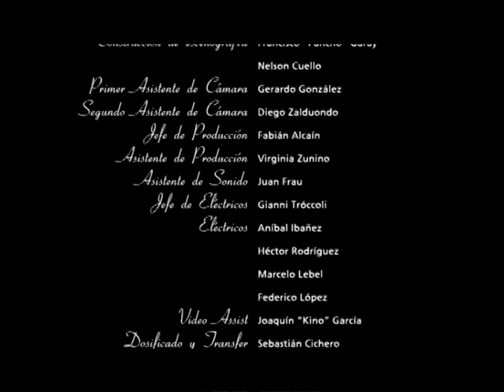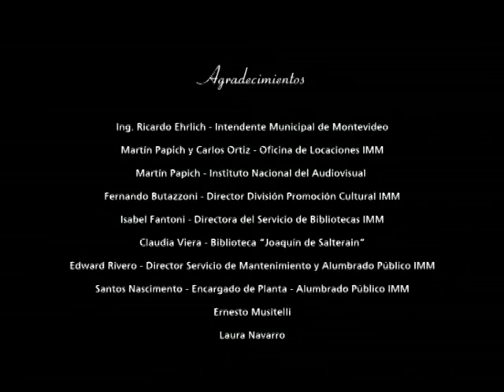Noche Fría cortometraje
Como casi todas las noches, Tito es el último en irse del bar. Y como casi todas las noches, ha tomado un poco más de la cuenta. Don Aquilino, como siempre, es quien lo manda a casa sabiendo que la rutina volverá a repetirse seguramente la noche siguiente. Pero esta no es una noche cualquiera. Esta noche, entre el insomnio y el alcohol, sin poder distinguir qué es real y qué alucinación o sueño, a Tito lo visitarán fantasmas de su pasado. Un pasado lejano pero que permanece como una herida abierta. Una herida que intentará cerrar a la noche siguiente, como cada noche, con una nueva vuelta por el bar.

Cortometraje rodado en 16 milímetros (película Kodak) en 2006, estrenado en  2007.
Dirección y guión: Enrique Buchichio
Producción ejecutiva: Virginia Bogliolo
Producción:  Enrique Buchichio y Virginia Bogliolo
Dirección de fotografía: Pedro Luque
Dirección de arte: Mariela Rey y Fabrizio Roberto
Sonido: Fabián Oliver
Montaje: Julián Goyoaga
Elenco: Ariel Caldarelli, Leopoldo Otero, Carolina Alarcón

Mejor Sonido (Fabián Oliver) en La Pedrera Short Film Festival IV (enero de 2007); Mención Especial del Jurado de la Competencia Internacional de Cortometrajes de la Muestra "Piriápolis de Película" (agosto de 2007).